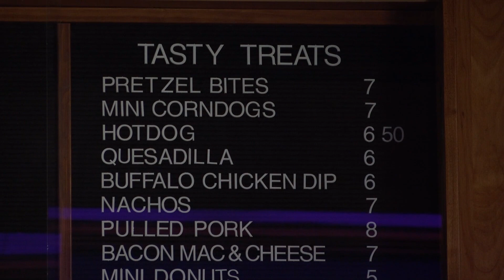Fun indoor activities in the Inland Northwest to help beat the heat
The Inland Northwest is heading into the third day of this heatwave. We have been reviewing safety tips on how to beat the extreme temperatures all week. Now we have some indoor activities with air conditioning that can help you beat the heat.

The MAC has three exhibits on display right now. That explains the one on your screens called the “Wyeths: Three Generations” and another one titled “First Impressions: Women Printmakers of Washington.” The MAC is set to open on Thursday at 10 a.m.